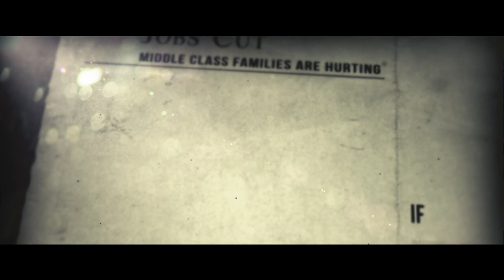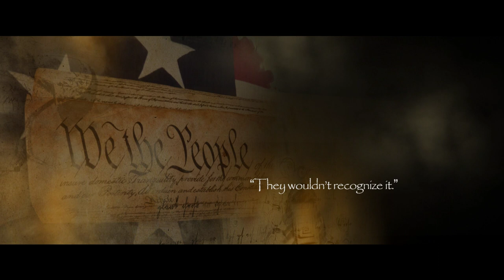Paul Broun for U.S. Senate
The U.S. Department of Defense and the Department of the Navy do not endorse political candidates. The Paul Broun for Senate campaign makes no claim of such endorsement.  Verbal or printed references to, or pictorial or video images of, Paul Broun's prior service in the U.S. Marines or current status as Lt. Commander in the U.S. Navy Reserves do not imply, nor or they intended to imply, endorsement by the D.O.D. or Department of the Navy.